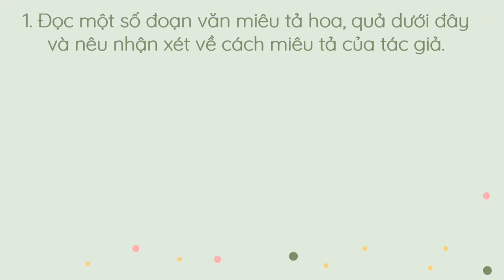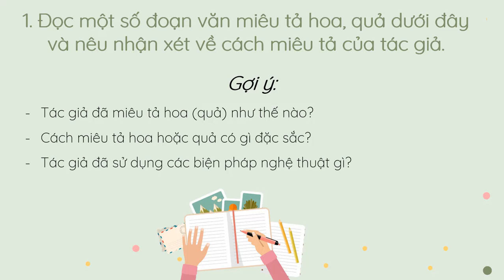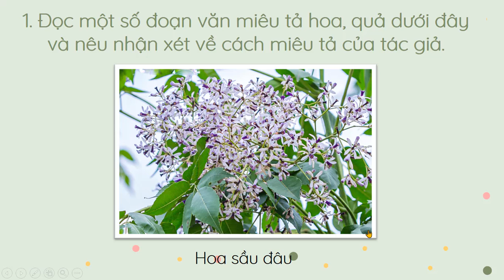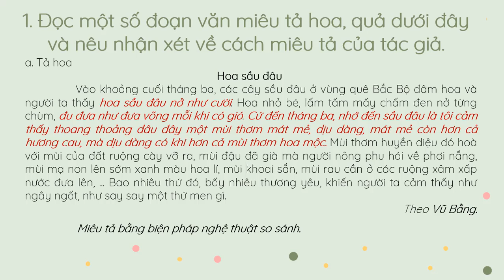Luyện tập miêu tả các bộ phận của cây cối [PHẦN 1]- Tiếng Việt 4 tuần 22- OLM.VN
Bài giảng giúp HS: Biết cách viết đoạn văn miêu tả bộ phận của cây cối (HOA)